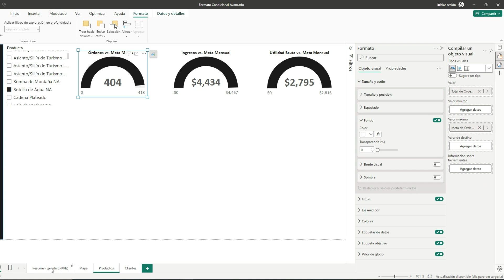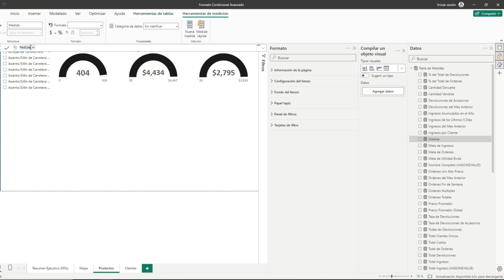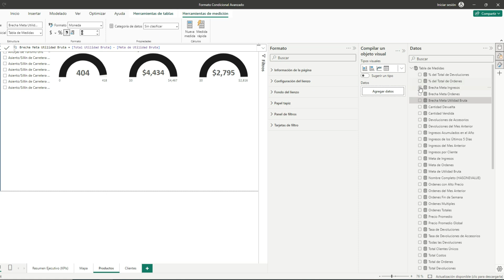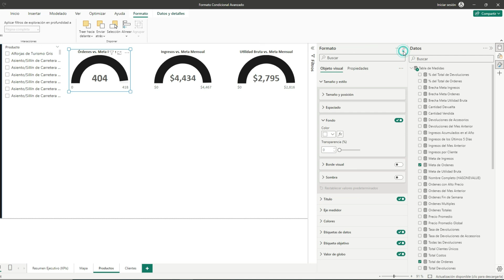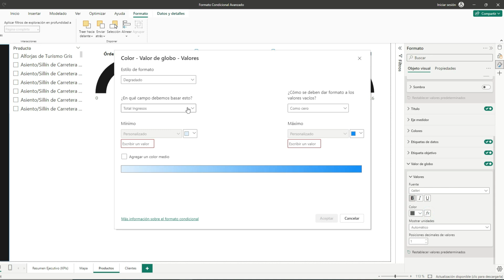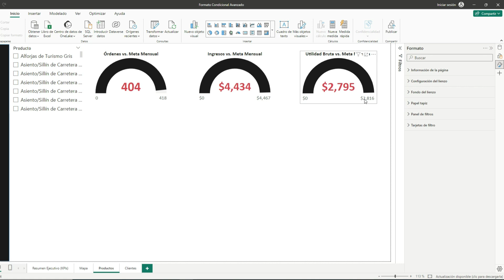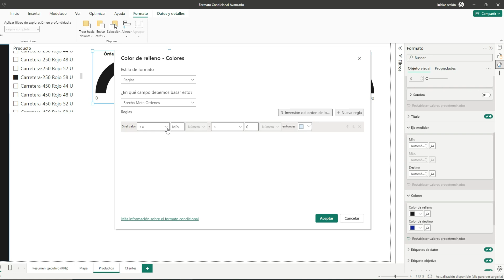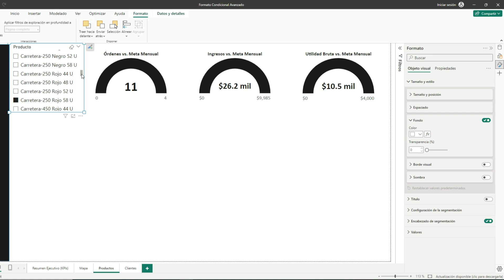Formato Condicional Avanzado - Curso Power BI para Análisis de Datos e Inteligencia de Negocios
El curso completo está disponible en udemy (si el cupón expiró y deseas un descuento escríbeme sin pena a y con gusto te genero uno)

¿Estás listo para transformar tu carrera con habilidades que te distingan en el mundo del análisis de datos? En un mundo donde el conocimiento de Power BI se ha convertido en una habilidad esencial, aprender a través de videos aleatorios en internet podría parecer suficiente. Pero, ¿qué tal si pudieras aprender de manera estructurada, comenzando desde las bases del ETL hasta avanzadas técnicas de modelación y DAX, con acceso a datos reales y un instructor dedicado a tu éxito?

Soy Carlos Martínez, cuento MBA de INCAE y un PhD en Management de la Universidad de St. Gallen, una de las mejores escuelas de negocio de acuerdo al ranking europeo del Financial Times. Soy coautor de más de 25 casos de enseñanza, algunos de ellos incluidos en las bases de Harvard y Michigan. Y lo más importante, tengo casi cuatro años de experiencia creando cursos en línea, cuento con más de 45 cursos en las áreas de finanzas, operaciones y business analytics, 15 de ellos los bestsellers de sus respectivas categorías. He ayudado a miles de estudiantes a avanzar en sus carreras ofreciendo cursos a precios accesibles. Mi meta es equiparte con conocimientos prácticos y directamente aplicables en el entorno laboral, nivelando el campo de juego con lo que podrías obtener de un MBA de clase mundial.

Este curso de Power BI está meticulosamente diseñado para guiarte a través de un completo espectro de habilidades analíticas, desde la carga y transformación de datos con Power Query, hasta la creación de modelos de datos complejos y el uso de DAX para análisis avanzados. A lo largo del curso, desarrollarás un caso completo: comenzarás cargando datos, transformándolos en información valiosa y culminarás diseñando un dashboard multi-página que sintetiza todos tus hallazgos de manera visualmente impactante.

No solo aprenderás a realizar visualizaciones dinámicas, sino que también dominarás cómo modelar y analizar datos en escenarios que simulan desafíos reales de negocio. Además, integraremos herramientas de inteligencia artificial, incluyendo funcionalidades avanzadas de Power BI y ChatGPT, para potenciar tus análisis y dashboards llevándolos más allá de lo convencional.

Para asegurarnos de que estés completamente preparado para aplicar estos conocimientos en el mundo real, el curso culmina con un proyecto práctico donde enfrentarás un caso de negocio completamente diferente. Aquí, aplicarás todo lo aprendido en una serie de tareas guiadas que incrementarán tu confianza y habilidad para manejar datos reales. Cada módulo del curso incluye sesiones conceptuales para entender la teoría, tutoriales prácticos para aprender haciendo y tareas con soluciones detalladas que te permitirán verificar y ampliar tu comprensión de cada tema.

Este curso está diseñado para jóvenes profesionales y cualquiera que busque avanzar en su carrera mediante el análisis de datos. No necesitas tener conocimientos previos en Power BI, solo un deseo de aprender y aplicar nuevas habilidades en un entorno real.

¿Por qué inscribirte? Este curso ofrece una oportunidad increíble a un costo accesible, casi un regalo, si consideramos que lo que aprenderás podría costarte miles de dólares en una escuela de negocios. Con una garantía de reembolso de 30 días y mi compromiso personal de responder tus consultas el mismo día, realmente no tienes nada que perder. Te invito a revisar las sesiones gratuitas y a inscribirte hoy mismo. ¡Nos vemos en la primera clase!